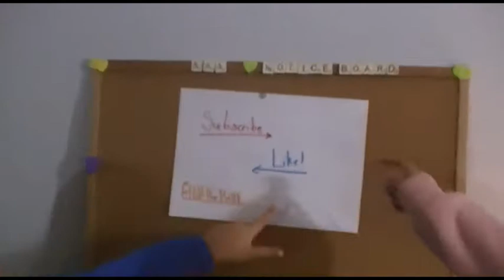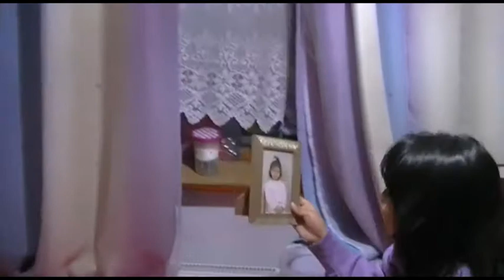ROOM TOUR!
In this video we give YOU a TOUR of OUR ROOM!